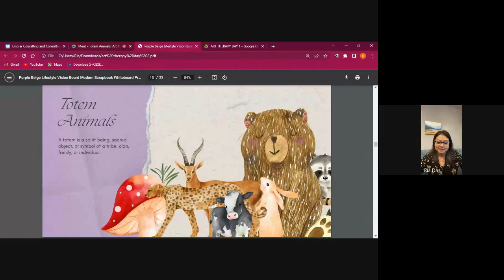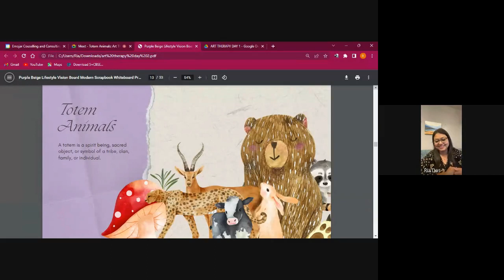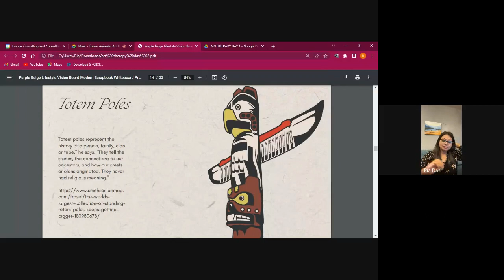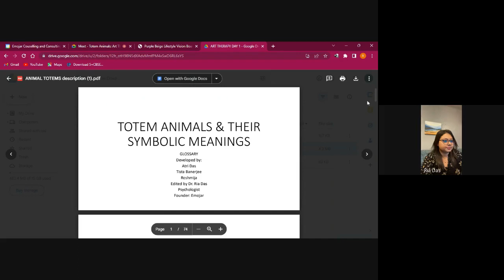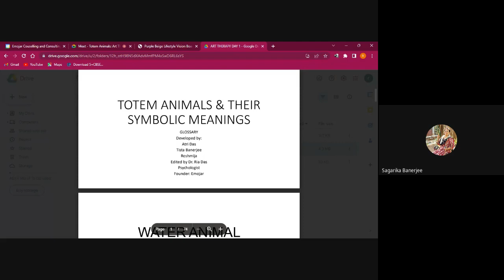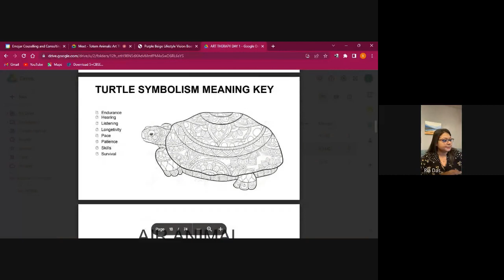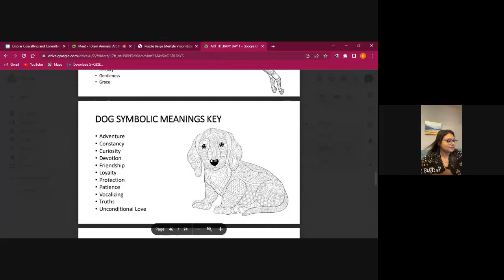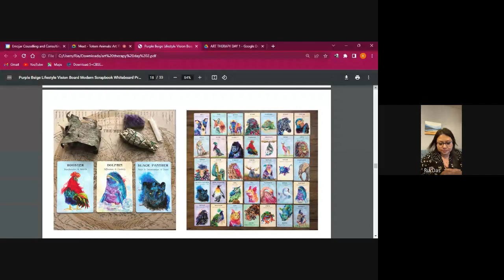Totem Animals Art Therapy Interventions Day 2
Today we learnt about:
1. Totem Animals and its applications
Next week we explore Prayer flags.

You will need basic art materials, old magazines or newspapers, scissors, glue